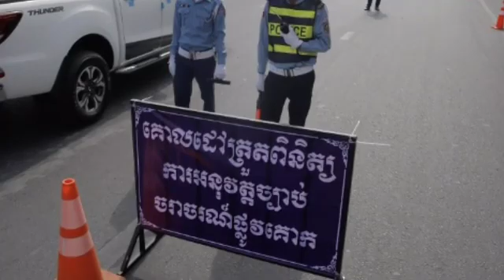គាំទ្រពេញទំហឹង ! នាយឧត្តមសេនីយ៍សន្តិបណ្ឌិត នេត សាវឿន ធ្វើការព្រមានធ្ងន់ៗ ដល់ស្នងការទូទាំងប្រទេស ឲ្យឈ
Full support!  Brigadier General Neth Savoeun warns commissioners across the country to stop putting bars to intercept people's cars